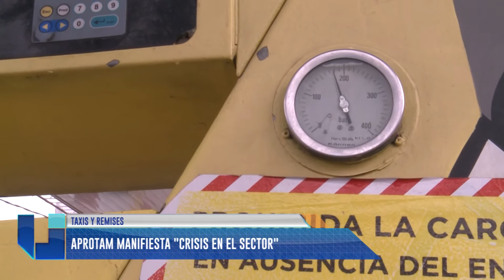Crisis en el sector de taxis y remises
El titular de APROTAM, Fernando Saez, se refiríó a la crisis en el sector de taxis y remises producto de la falta de actualización en las tarifas de acuerdo a la inflación. Mirá el video.